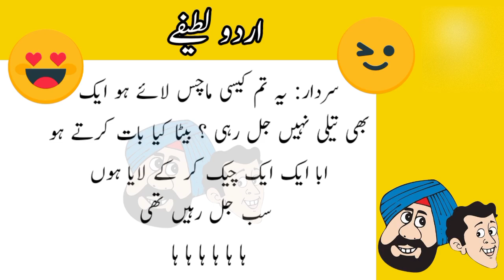sardar ke bhai ke sir per machher:revenge|sardar jokes in urdu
sardar k sr per machher,
sardar ke sir par macher,
sardar ki Sar per machhar,
srdar k sar pr mchhr,
sardar ke bhai ke sir per machher,
srdar ke sr pr mcchr,
Sardar jokes in urdu,
Sardar ke sir per machhar,
Sardar jokes in hindi,
sardar jokes,
shiekh jokes,
shiekh jokes in urdu,
urdu jokes,
funny jokes,
jokes,
jokes in hindi,
sardar jokes in punjabi,
shortvideo|Jokes in urdu#Sardar ke sir per machher|funny sardar jokes|funny jokes in hindi|urdu lateefay funny|funny jokes lateefa|best funny jokes
all type
Welcome to our hilarious and entertaining YouTube channel! Get ready to laugh your socks off as we bring you the funniest videos on the internet. From hilarious pranks to outrageous challenges, our content is guaranteed to put a smile on your face. Sit back, relax, and join us on this laughter-filled journey. Don't miss out on the fun and entertainment, so click that play button and watch now!

@funwithhaseeb acting dialogue film scene
 all type of acting
all type of song
all type of language song